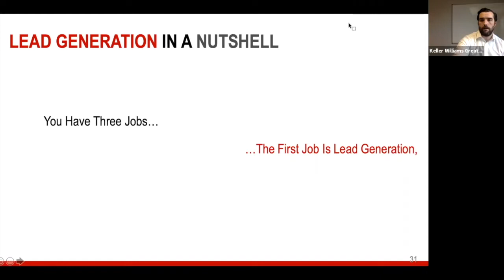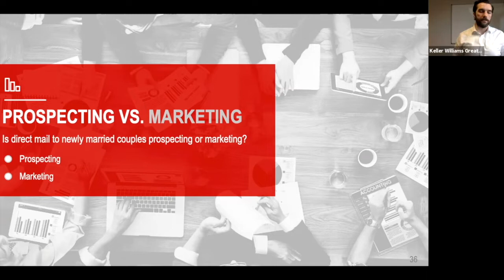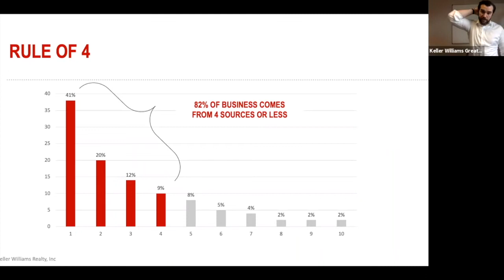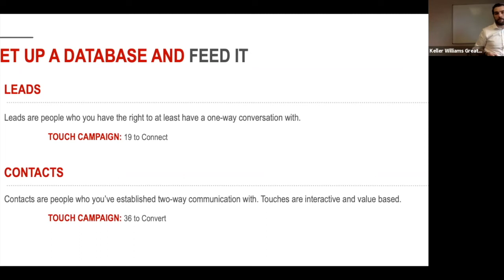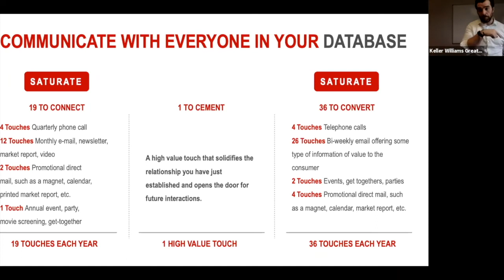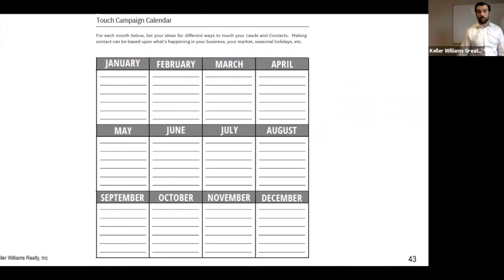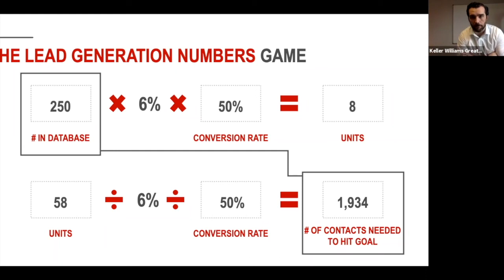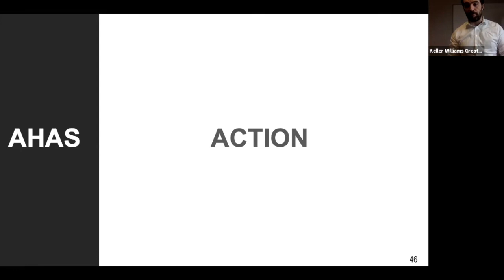Business Planning Clinic Lite Lead Generation Model